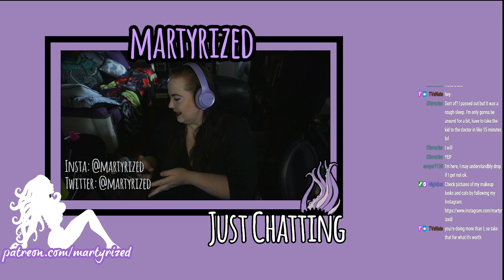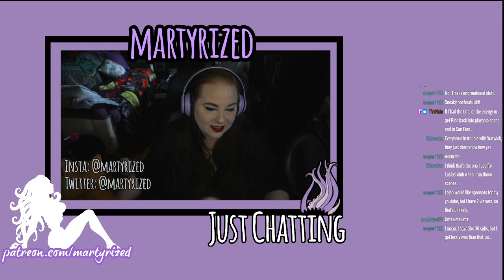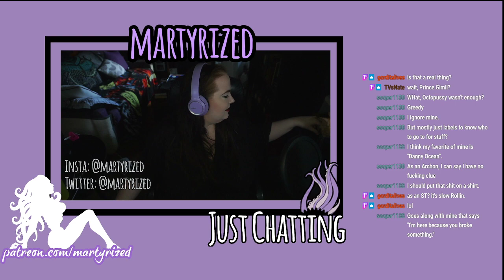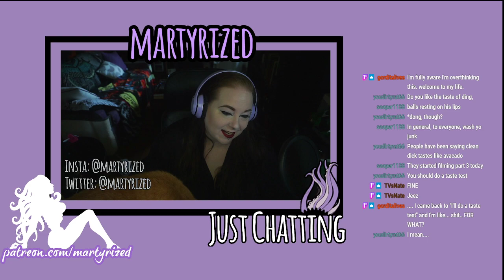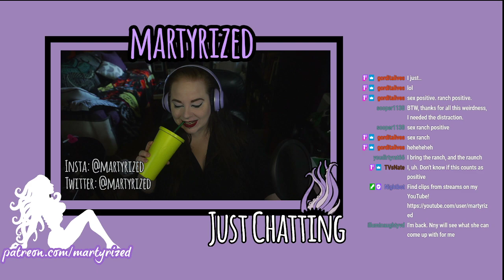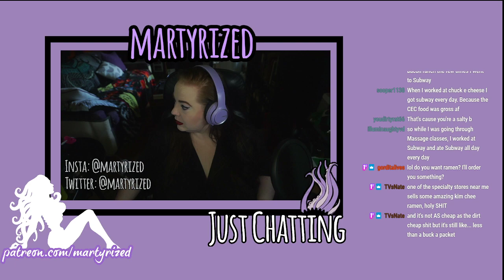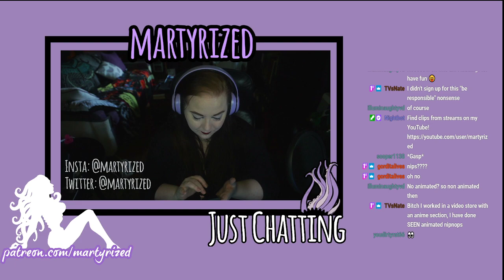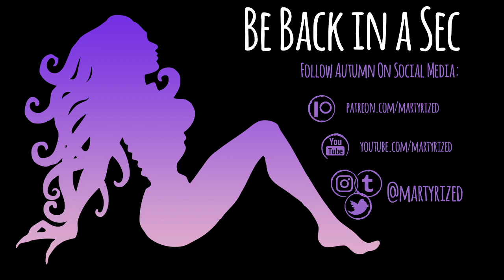Art and Gaming with Martyrized | Let's make some GOBLINS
Add me on Instagram + Twitter! ➤ @martyrized